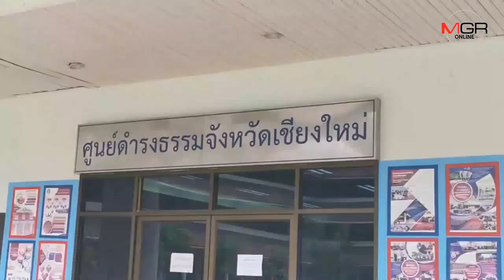แม่ร้องความเป็นธรรมลูกชายถูกไฟดูดตายระหว่างเรียนที่ศูนย์พัฒนาฝีมือฯเชียงใหม่6เดือนแล้วไร้เยียวยา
12/09/2019 แม่ร้องความเป็นธรรมลูกชายถูกไฟดูดตายระหว่างเรียนที่ศูนย์พัฒนาฝีมือฯเชียงใหม่6เดือนแล้วไร้เยียวยา
ศูนย์ข่าวเชียงใหม่-แม่หัวใจสลายทนทุกข์สุดกลั้น ร้องขอความเป็นธรรม หลังลูกชายคนเดียวต้องเสียชีวิตจากการถูกไฟดูดระหว่างเรียนทำอาหารที่ศูนย์พัฒนาฝีมือแรงงานเชียงใหม่ นานกว่า6เดือน ไร้การเหลียวแลเยียวยา